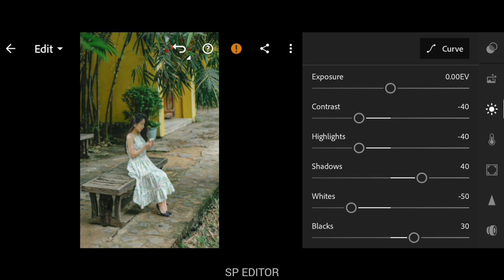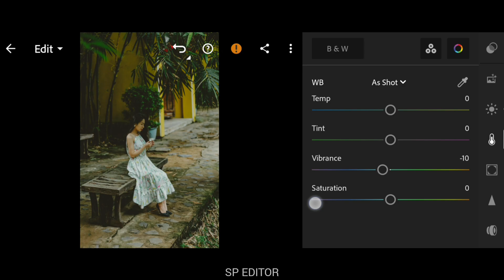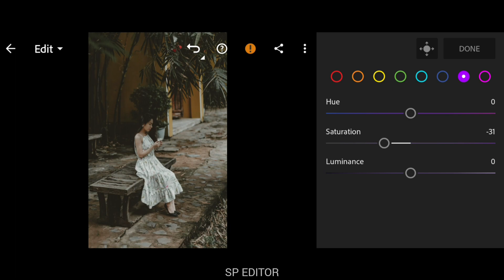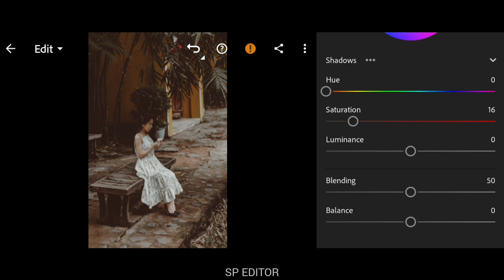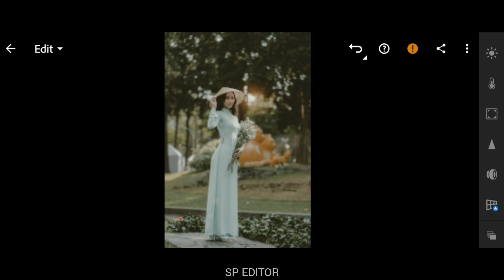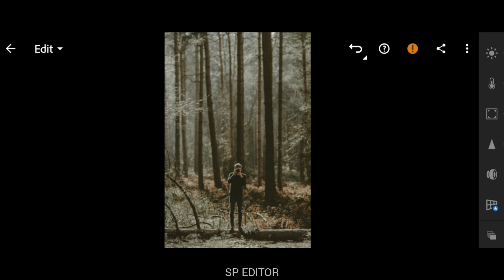Moody Cinematic Lightroom Preset | Lightroom Mobile Presets Free DNG & XMP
In This Video, I Will Show You How To Edit Moody Cinematic Preset Using Lightroom Mobile.

▶ Pictures :
▣ Pexels
▣ Unsplash